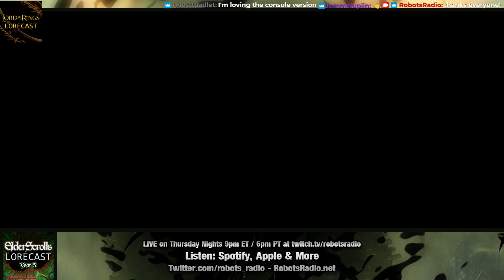Origin of the Mages Guild & "Illegal" Magic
How did the Mages Guild start and why are some schools of magic "legal" and others aren't?

Links: Watch on YouTube live & game streams

Talk TES with us! Discord